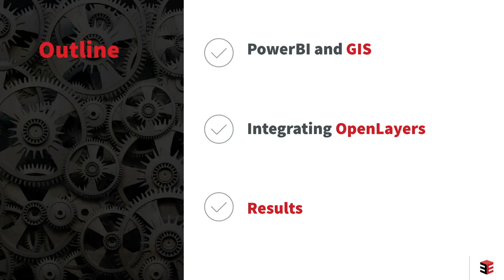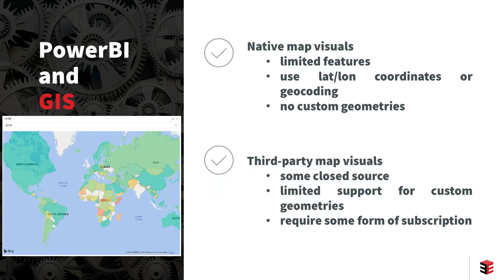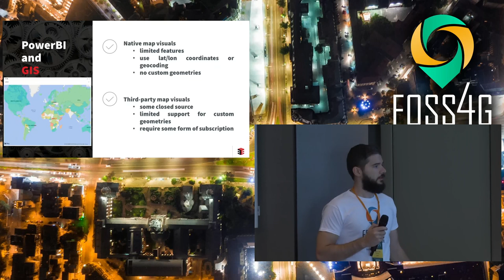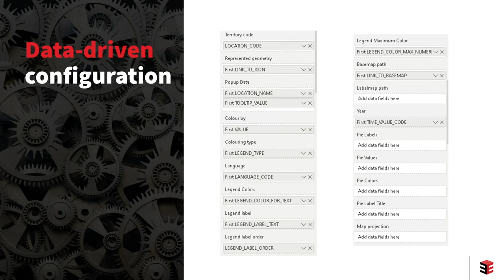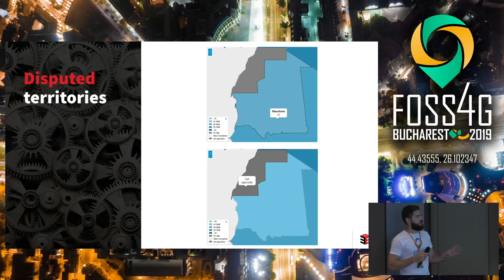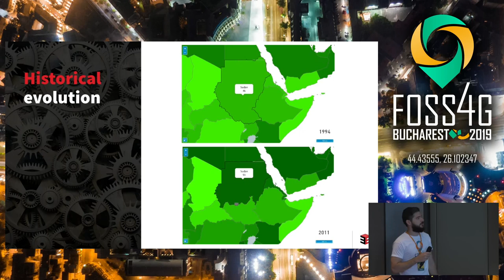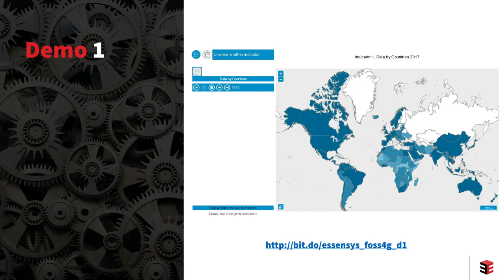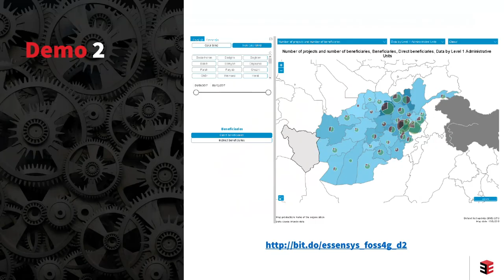2019 - Big Data above and beyond, OpenLayers and Power BI working together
The sheer amount of statistics collected as the world entered the age of Big Data transformed computers from simple tools for processing data into complex machines able to present the results of this processing as compelling visuals with little to no human input. And when it comes to presenting the evolution of phenomena that vary in space and time, there is no better solution than a map.
As part of a project involving a major institutional client, we developed a FOSSGIS-based custom spatial visualisation widget for use with Microsoft’s PowerBi. Integrating with an environment that includes a plethora of graphical representations for data, the developed widget, built on top of OpenLayers, provides a novel view of data with spatial characteristics. Unlike the default map widgets, it allows the use of custom, time-enabled geometries, as well as custom basemaps, consumed using open standards (GeoJSON, WMS), custom projections (with Proj4js), feature zoom across the International Date Line and complex visualisation using charts on top of choropleth maps. We thus show the advantages of using open-source GIS technology on top of proprietary frameworks, providing advanced, project-specific features supported by a wide community.

None

Daniel Urda Florin Iosub